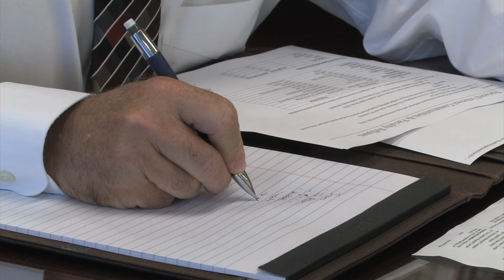SIUE College of Arts and Sciences Dean Gregory Budzban Vision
Gregory Budzban, Ph.D., is the dean of the Southern Illinois University Edwardsville College of Arts and Sciences. He says it was the diversity of the college's 19, soon 20, programs that appealed to him. Budzban shares his vision for the college which includes increased focus on interdisciplinary collaboration, fundraising, program development and faculty research.